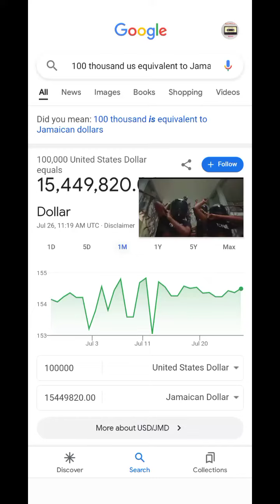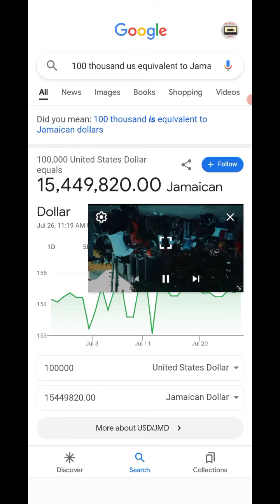big f!ght between theBrandomusicreview and graygray over masicka sumfest price.💯🇯🇲👈